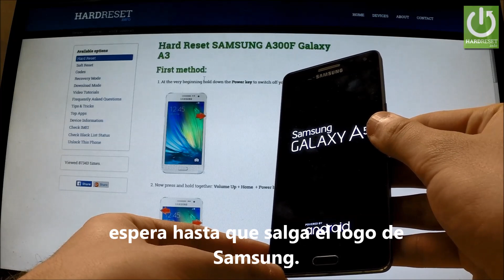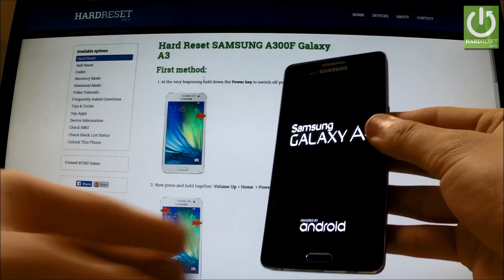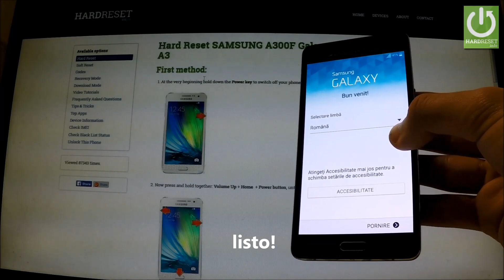Cómo restaurar tu SAMSUNG A300F Galaxy A3 a su configuración de fábrica - hard reset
¿Cómo restablecer la configuración de fábrica de un SAMSUNG A300F Galaxy A3?
Explicamos cómo resetear y restaurar a valores de fábrica el SAMSUNG A300F Galaxy A3.  ¿Cómo puedo restablecer el teléfono a los datos de fábrica?
Explicación detallada de como hacer el hard reset a un SAMSUNG teléfonos.